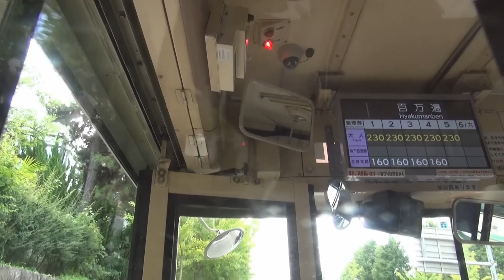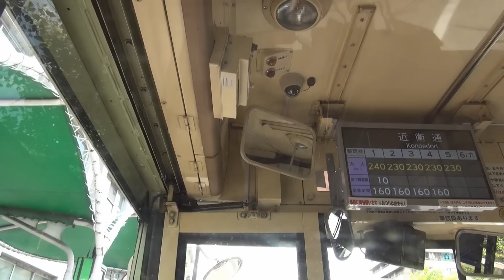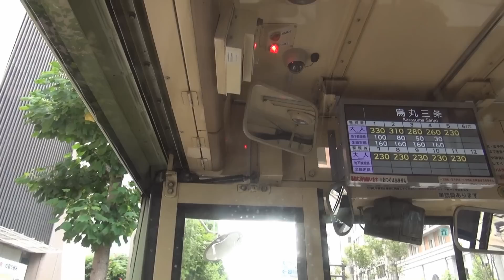京都市バス65号系統前面展望（高野→四条烏丸）【FHD】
高野→四条烏丸間の前面展望です。
車両：いすゞキュービック（西工車体）大型ノンステップバス（KC-LV832L）
所属営業所：九条京阪（72号車）
撮影日：2014/07/28
撮影機材：SONY HDR-CX630V
車両・系統の所属営業所は、撮影日時点での情報です。
現在では車両・系統の所属営業所が変更となっている場合があります。
貴重な、西工車体の"フルフラット"ノンステップ車です。
一度撮影したいと思っていたのですが、こんな撮影しにくい車両だとは思いませんでした。

This bus is Rt.65 bound for Shijo-Karasuma via Kumamo-Jinja Shrine and Karasuma-Marutamachi.
Vehicle name: Isuzu CUBIC low-floor bus.
Office name: Kujo（No.72）
Date: 07/28/2014
Equipment: SONY HDR-CX630V
The information is a thing as of date originated, so the vehicle and route might change a position at that time.

【主な停留所の発車タイム】
（Main bus stop departure times）
百万遍（Hyakumanben）：05:15
熊野神社前（Kumano-Jinja Shrine）：09:35

【65号系統 国際会館駅前→四条烏丸】
（No.65 From Kokusaikaikan Station to Shijo-Karasuma）
①国際会館駅前→高野
②高野→四条烏丸【当動画 This movie】